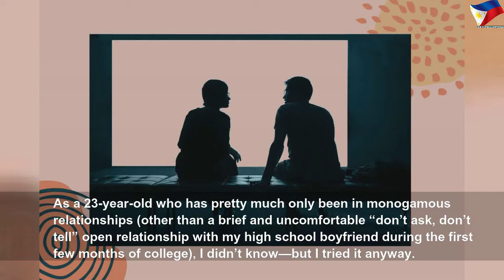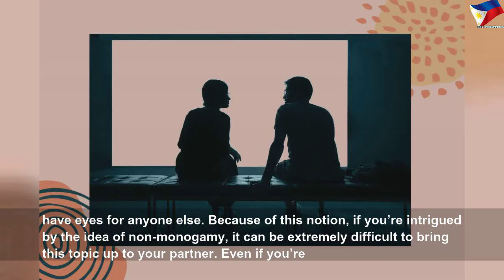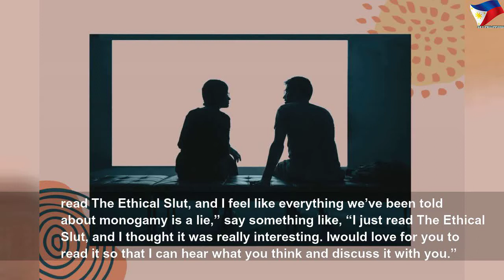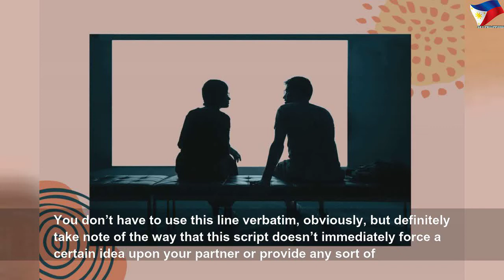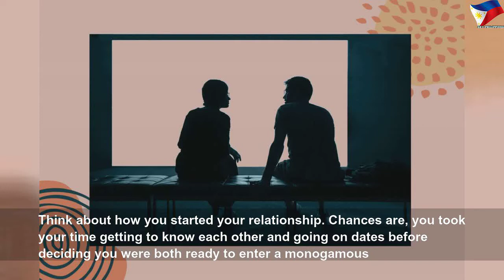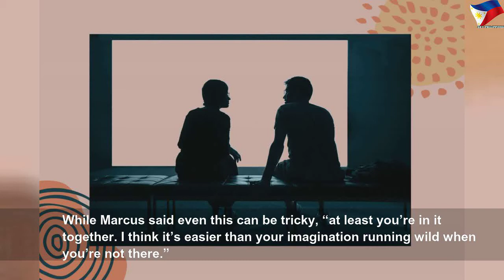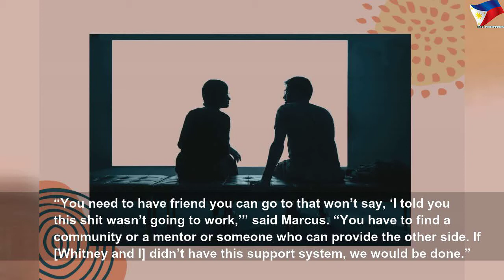How to tell your significant other you might be interested in non-monogamy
How to tell your significant other you might be interested in non-monogamy | Nice Right